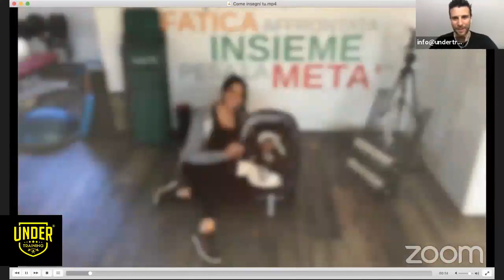Sei Forte Mamma - Episodio 15 - L'allenamento nei primi 3 mesi di gravidanza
Ciao, bentornati con Sei Forte Mamma!

Nella precedente puntata avevamo già parlato di quelli che sono i comuni dubbi delle future mamme riguardo l'esercizio fisico, soprattutto la paura che l'allenamento possa portare conseguenze negative al bambino.

Oggi continueremo a parlare in modo più specifico dell'allenamento in gravidanza, soprattutto nei primi tre mesi.